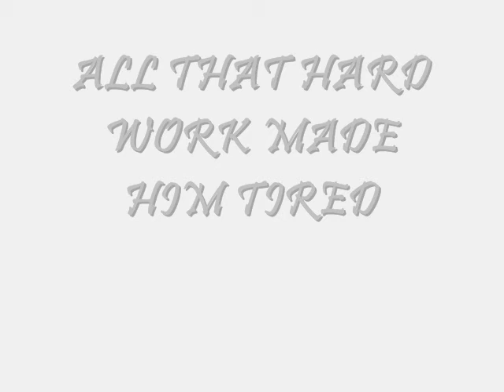Josh Braff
This is one of my friends that does some sweet dunks check it out (at the end there is something funny)